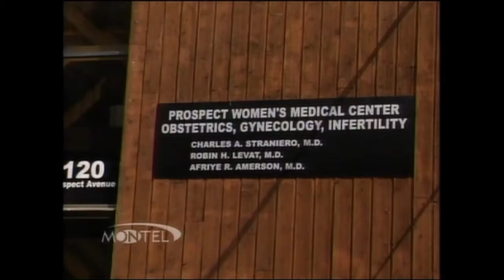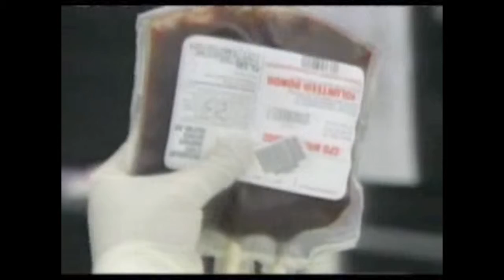Dr Afriye Amerson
Television Reel